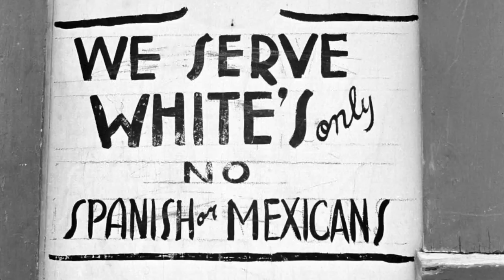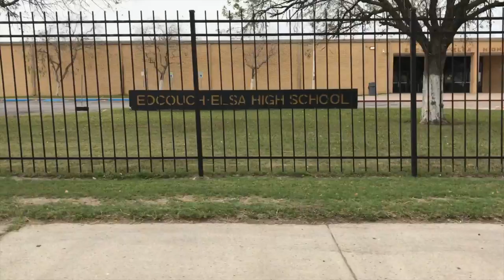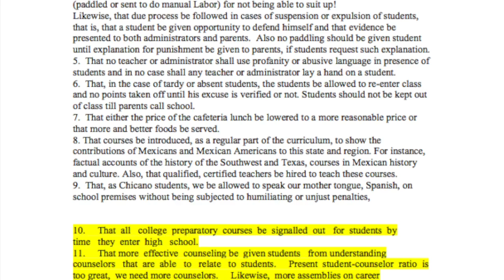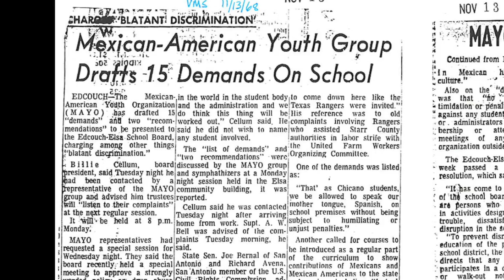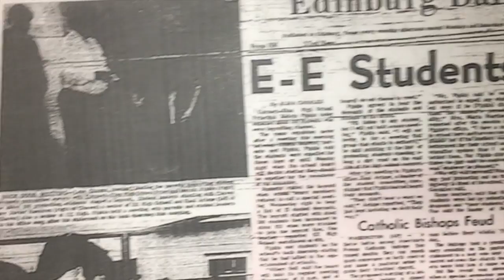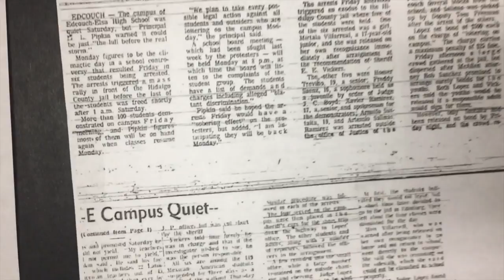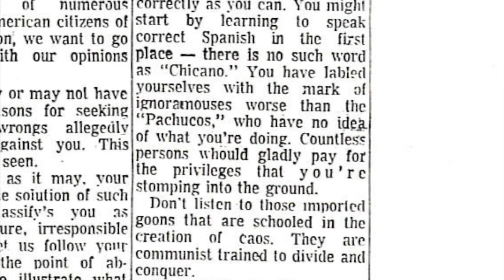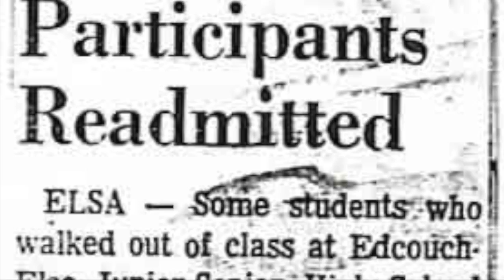Edcouch Walkout: A Struggle for Equality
National History Day Project, Donna High School History and Government Club.